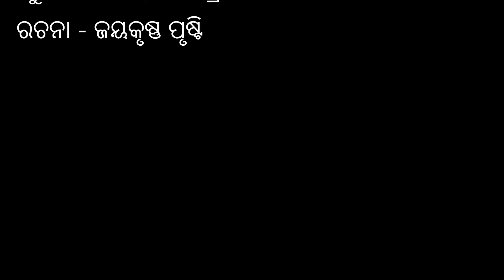ବ୍ରହ୍ମଲୋକ | bramha loka odia comedy | odia cartoon video | odia stories | hapu dhapu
Your Queries -
1. vishnu lokam odia comedy video
2. bramhalokam comedy stories in odia
3. vishnuokam odia comedy cartoon
4.vishnu purana funny stories
5.Sri Bishnu Sahashranama ଶ୍ରୀ ବିଷ୍ଣୁ ସହସ୍ରନାମ Suchitra, Sangita
6. bisnu purana odia story sapana dekha part-4
7. bisnu loka re hapu dhapu odia comedy
8. Odia New Comedy Gupchup Khia Bohu 😂😂😂Lui Life Style, Viral Odia Comedy

ଆମର ମଜାଦାର ଭିଡିଓ ଦେଖିବା ପାଇଁ କ୍ଲିକ କରନ୍ତୁ -

ନମସ୍କାର,, ଜୟ ଜଗନ୍ନାଥ, ମୁଁ ଏହି ଚେନାଲ ରେ ଓଡିଆ କାର୍ଟୁନ କମେଡି ଓଡିଆ କାର୍ଟୁନ ଗଳ୍ପ ଓଡିଆ କାର୍ଟୁନ କାହାଣୀ ମାଧ୍ୟମରେ ଆପଣ ମାନଙ୍କ ମନୋରଞ୍ଜନ କରିବାକୁ ଯାଉଛି, ଆଶା କରେ ଆପଣଙ୍କୁ ଭଲ ଲାଗିବା ଏବଂ ଭଲ ଲାଗିଲେ ଆପଣ ମାନେ ଆମ ଚେନଲକୁ Subscribe & Share କରିବେ I share all type of Odia cartoon videos and Cartoon Story of Educational Odia Cartoon Videos, I will try to improve and come up with good episodes in your suggestions. Hope you enjoy my channel "hapu dhapu" .